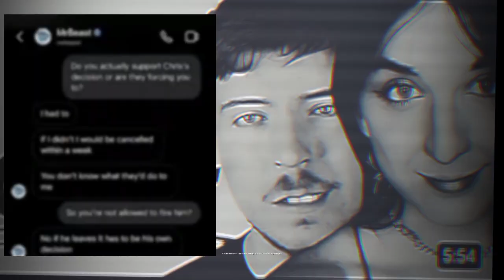Creepy Riddles about Mrbeast That Will Trick Your Mind